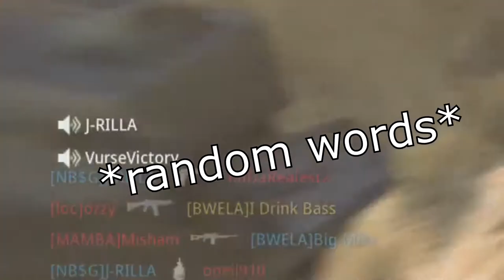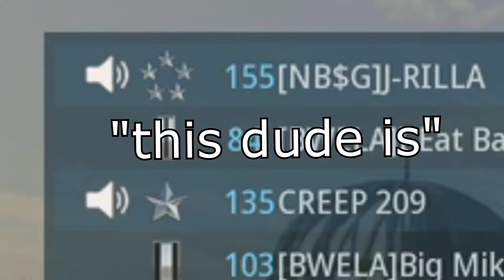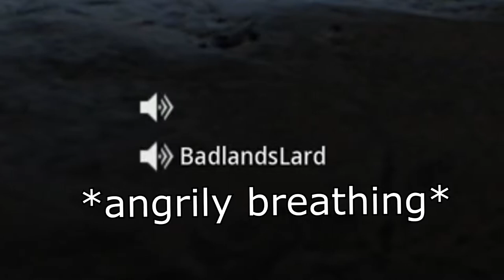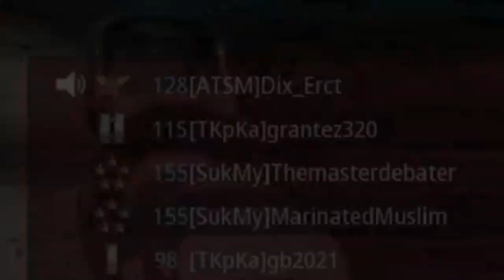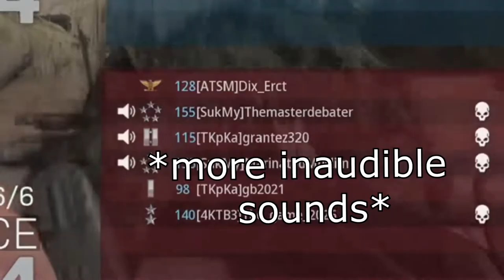The LOUDEST Call of Duty Lobby EVER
spitting and poop on COD. 10/10